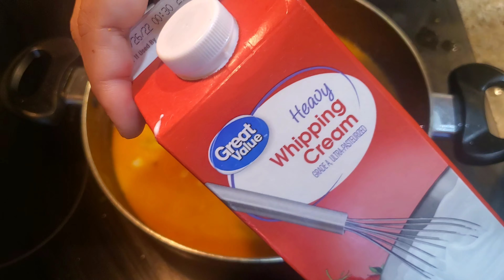অনেক রিকুয়েস্ট এর একটা বিডিও বাজারের শুকনো চালের গুঁড়া দিয়ে ইনস্ট্যান্ট চিতই পিঠার রেসিপি